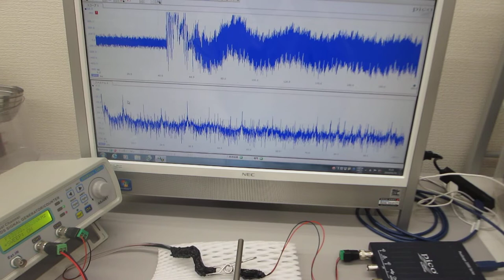超音波と表面弾性波（オリジナル超音波システムの開発技術）